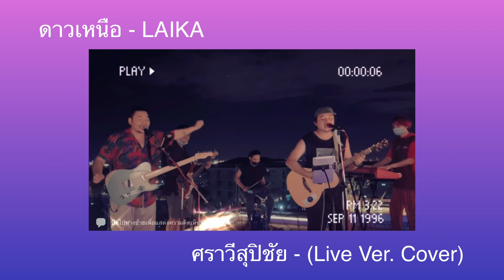ดาวเหนือ - LAIKA | ศราวีสุปิชัย (Live ver. Cover)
ศราวีสุปิชัย
Guitarist : Sarawut Samranchit ( rick )
Vocal : Weera Konrang ( Ole )
Drummer : Suriya Yamdet (Toss)
Pianist : Piyawut Poolgate ( X )
Bassist : Chaiwat Pikool ( Leg )
sound engineer : Krittapas Thienopas ( Pun )